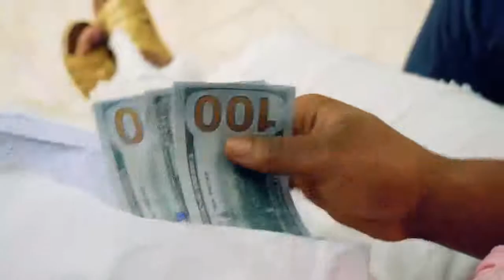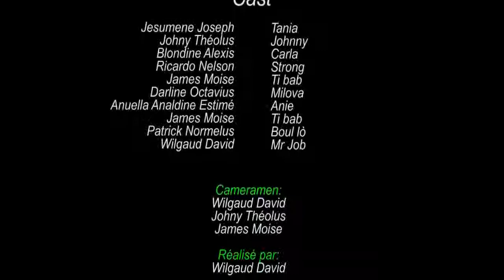Gade sa ki rive yon neg k'ap mache ansent fi - epizod 14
Abone ak chanel la pou nou ka jwenn plis videyo toujou !

Cette histoire raconte l'aventure d'une femme enceinte de sa voisine. En apprenant la nouvelle, le voisin refuse d'assumer les responsabilités de l'enfant puisqu'il est marié. La pire chose dans l'histoire est que la voisine apprendra que deux autres femmes sont également enceintes de lui. Pris au piège par des filles enceintes, le voisin les emmènera chez sa femme. En passant une fille pour sa soeur éloignée et une autre pour son cousin. Et tous les drames vont commencer.

Directed by: Wilgaud DAVID
Screenplay by: Johny Theolus and Wilgaud DAVID
Produced by: WILMIX PRODUCTION
Cast: Ricardo NELSON
Jesumene JOSEPH
Esther DOMINIQUE
Johny THEOLUS
Blondine ALEXIS J
ames K-LIS
Fabienne JOSEPH
Gaelle Dorval